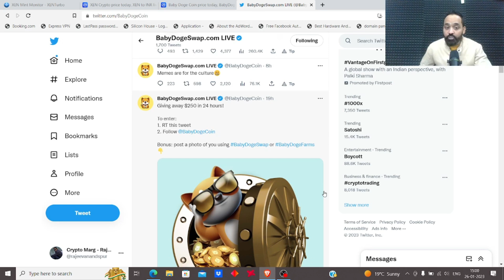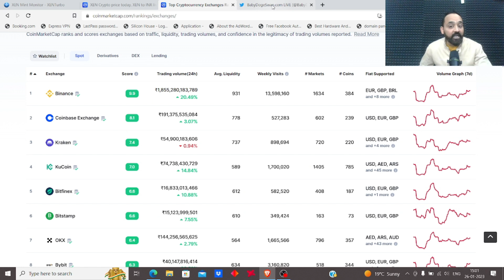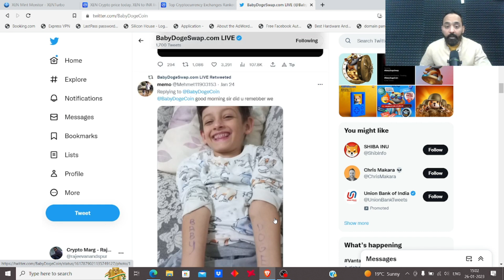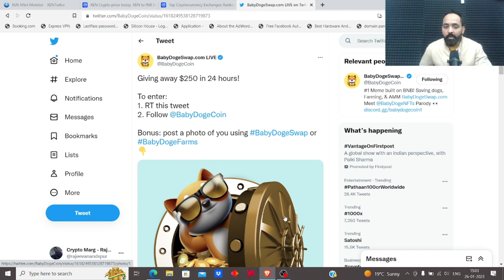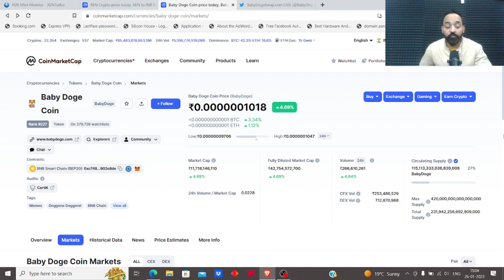baby dogecoin news today | Baby dogecoin price prediction 2023 | Crypto Marg | Rajeev Anand